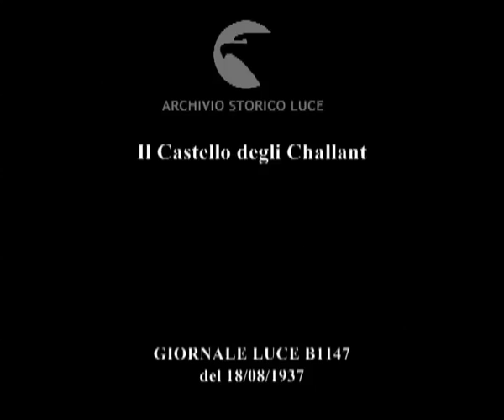Il Castello degli Challant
Descrizione sequenze:su una rupe a strapiombo sorge la mole quadrata del castello degli Challant ; la possente forma del castello è data dalla numerosa merlatura ; il portale e le bifore ; panoramica dalle finestre del castello della campagna circostante ; i lavori di restauro del castello ; le scale, le volte, i balconi, gli interni con i camini e i tetti del castello ; di lontano si vede scorrere la Dora Baltea ;